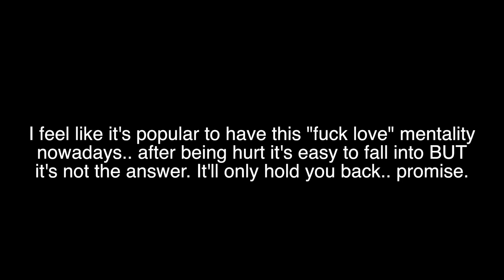5 ways to know you met THE ONE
This started out as being fun but there's actually A LOT of good advice in this video for someone that needs it. This video has key tips on how to help determine if they are worth your time and effort. The beginning of this video touches on self love and how important it is. Please know it's much more important to be totally satisfied with being by yourself because you love yourself SO MUCH! You don't need anyone else to fill that void for you. Yes you eventually get to a point where you want to share your love with someone else and take on the world with someone by your side. There's nothing wrong with that, but please remember to fill your cup up with love first. You have to see your worth and know your worth.. the right one WILL come and match your energy.. don't force anything that doesn't feel completely right. I could go on and on about this.. I know many people in our generation have trouble with finding someone that treats them right.. it all starts with yourself I promise. There is a lot of good advice in here and I hope this helps someone. I hope you find that person that you can combine your light with and light up the world. Being with someone that is willing to grow with you is important for your personal journey as well. YOU DESERVE TO BE WITH SOMEONE THAT TREATS YOU RIGHT. If you want a more detailed video on self love or how to attract the right one let me know. I hope everyone has a magical day filled with love.